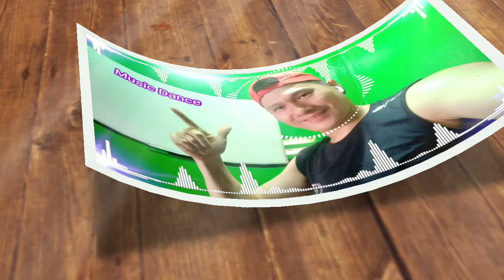Thanh Quan Music Dance Basic - Nhạc nhảy hiện đại n lời